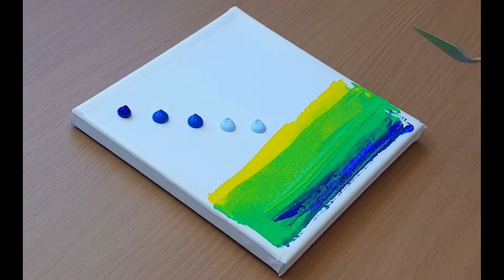Clouds On The Plain / Beginner Acrylic Painting / Painting Tutorial # 14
Hello 🤞

@Serena Art   @Chloe Art   @Chloe Rose Art   @Wow Art   @Grace J Art   @Jay Lee Painting   @Yani Art   @Bob Ross  @Angela Anderson   @theartsherpa   @thefrugalcrafter Lindsay Weirich   @Correa Art   @Joony art   @AhmadArt   @Paint with Shiba ​ @Art for Kids Hub Hello :-)
I painted   Cloud on a Sunny Day    🎨